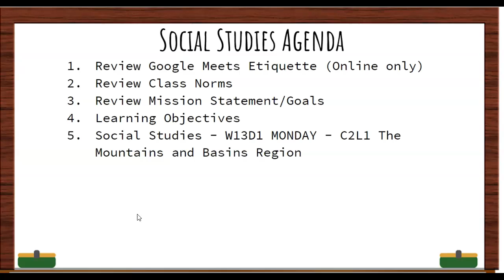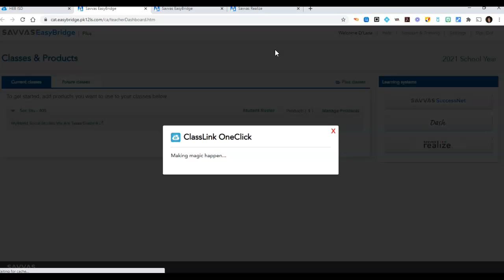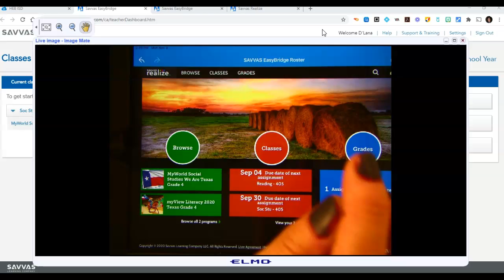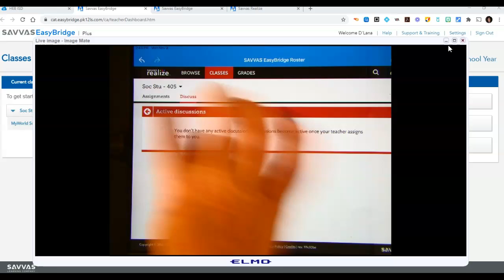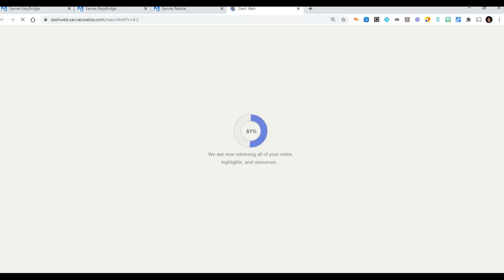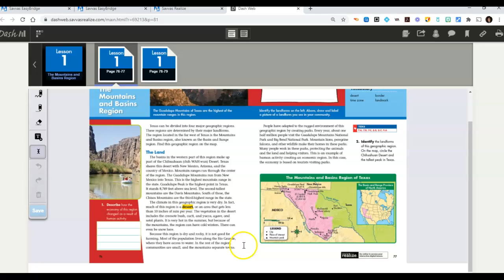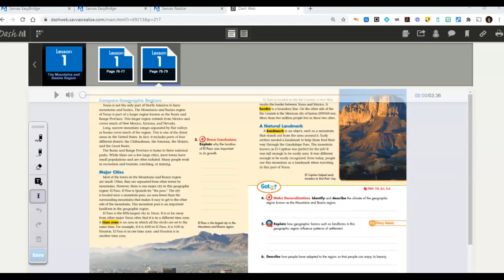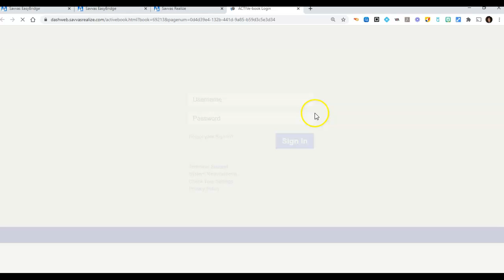W13D1 MONDAY - C1L1 The mountains and basins of Texas